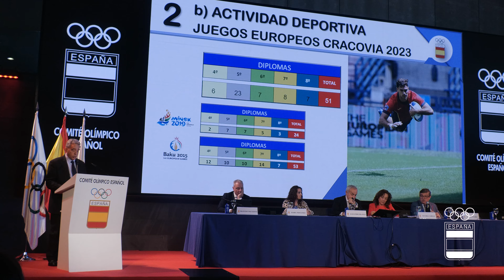Resumen Asamblea General Ordinaria COE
El Comité Olímpico Español ha celebrado este miércoles, 29 de mayo, su Asamblea General Ordinaria anual en el Auditorio Goyeneche de la sede de la entidad olímpica.